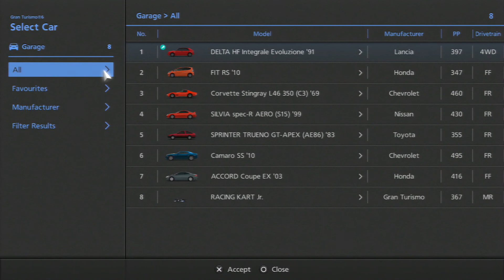Tuning and Services: Power | Grand Turismo 6